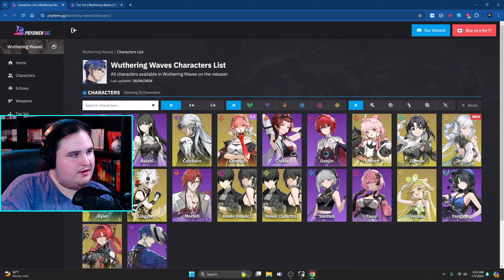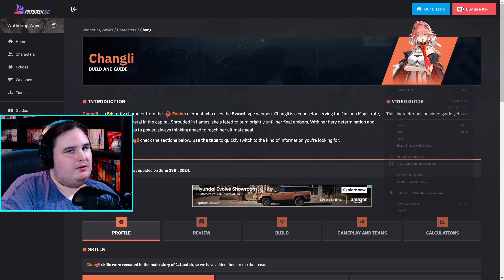Playing Wuthering Waves For The First Time! (PC, Blind) | Ep 6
{BGM}
Intro/Outro: Blue Archive OST 1. Constant Moderato
Endcard: Blue Archive OST 11. Connected Sky